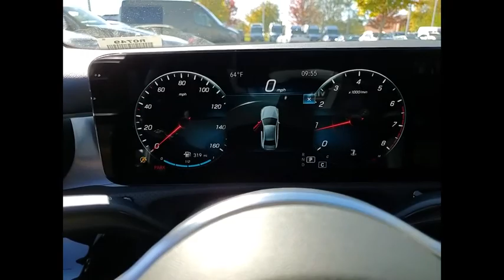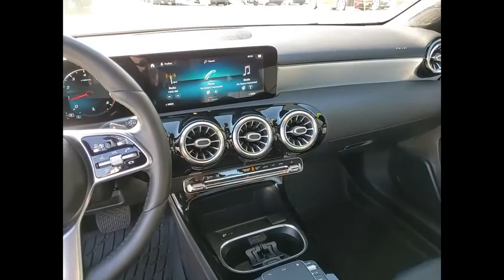2021 Mercedes-Benz A-Class A 220 4MATIC St. Charles IL R0749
2021 Mercedes-Benz A-Class A 220 4MATIC